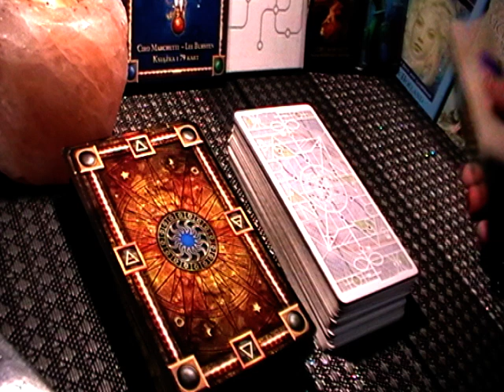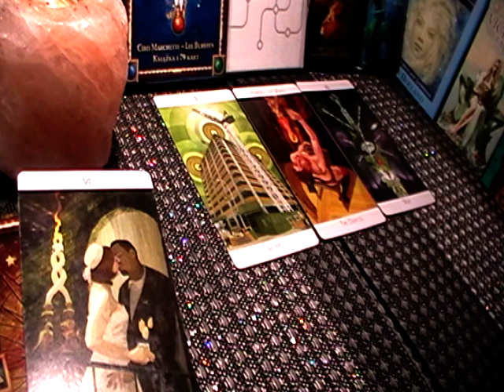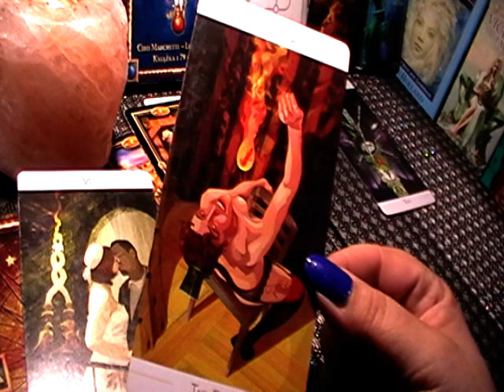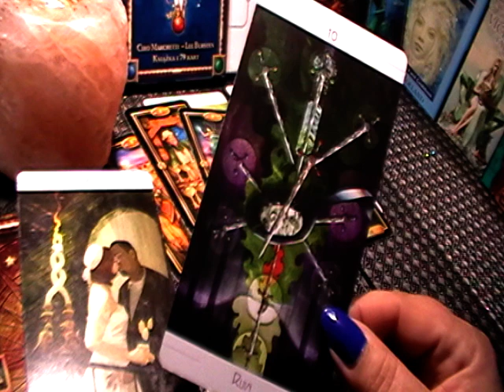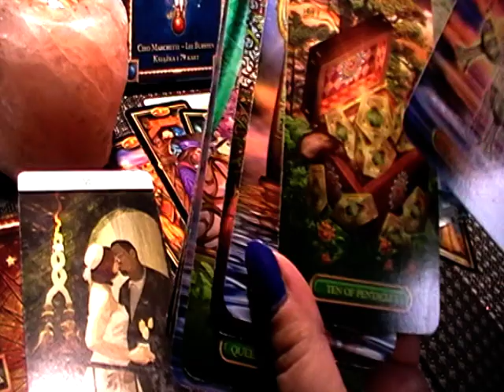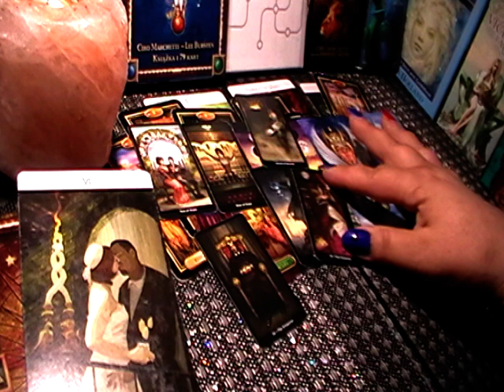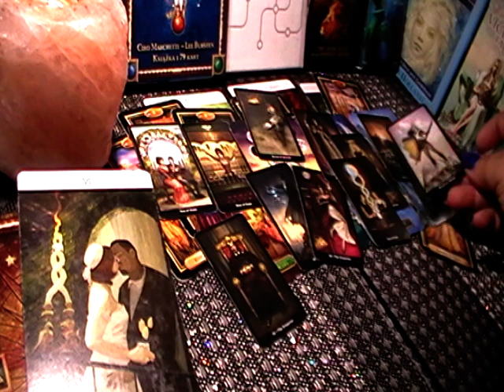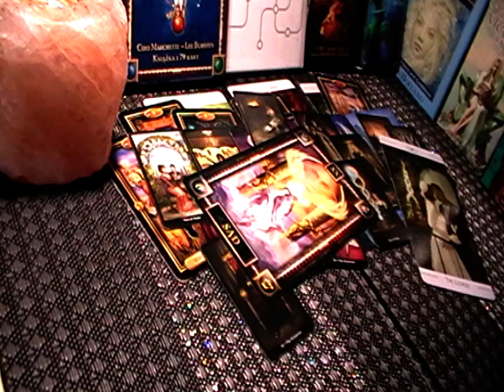STRZELEC - TAROT - WRZESIEŃ 2022r.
BĘDĘ SZCZĘŚLIWA, MOGĄC CI POMÓC❤

                                PISZ
                            NA E- MAIL:

                      Pozdrawiam - Iwi